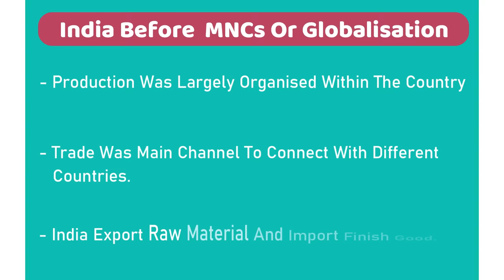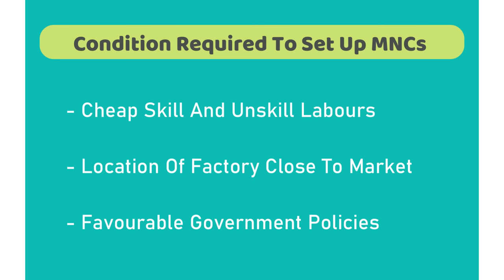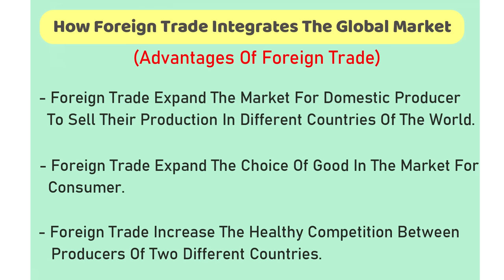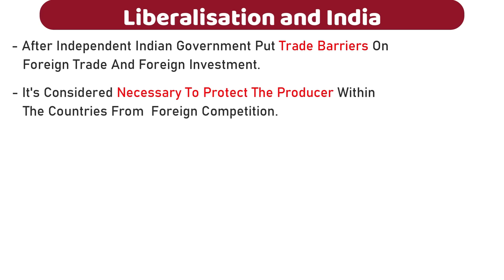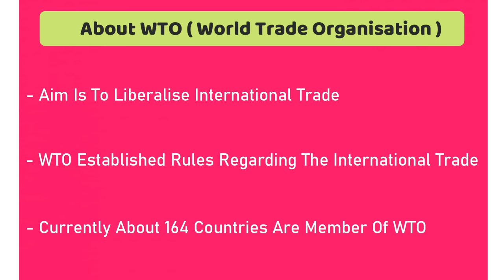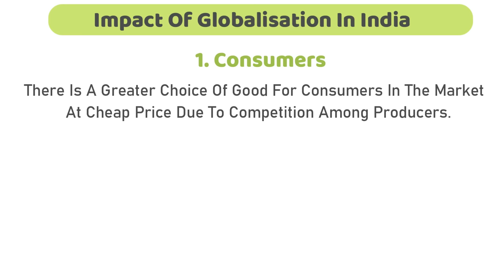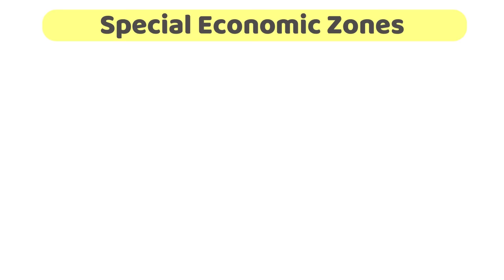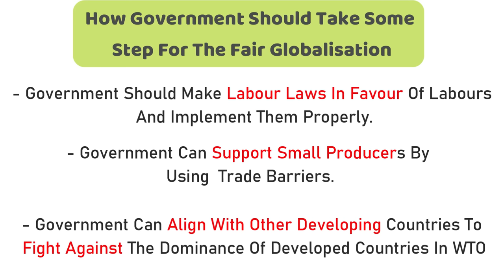Globalization and The Indian Economy Class 10 One Shot | class 10 economics chapter | 2022-23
Globalization and The Indian Economy Class 10 One Shot | class 10 economics chapter 4 | 2022-23

Educart Term 2 Class 10 Sample Papers ( Here is link ) :

Class 10
Class 12

👉Class : 10th
👉Subject : Economics
👉Chapter : Globalization and The Indian Economy Class 10 One Shot
👉Topic covered in this video : Class 10 Economics Chapter 4